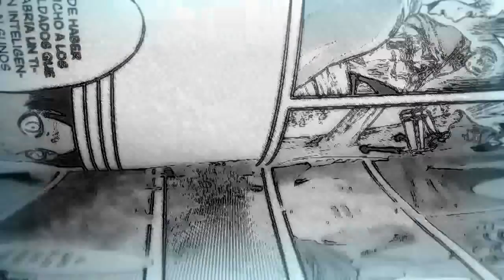EL ORIGEN EXTRATERRESTRE/ALIEN DE LOS TITANES | SHINGEKI NO KYOJIN TEORÍA DEFINITIVA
Teoría acerca del ORIGEN EXTRATERRESTRE DE LOS TITANES.
SHINGEKI NO KYOJIN 99 COLOR (Attack On Titan Ch.99 FULL COLOR)
CRÉDITOS/CREDITS: SHIN-COLOR NO KYOJIN